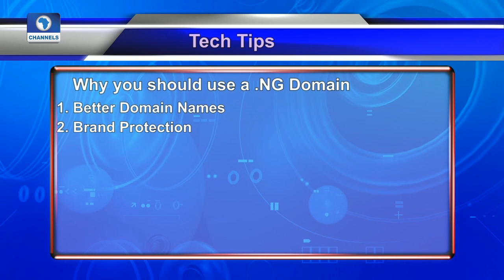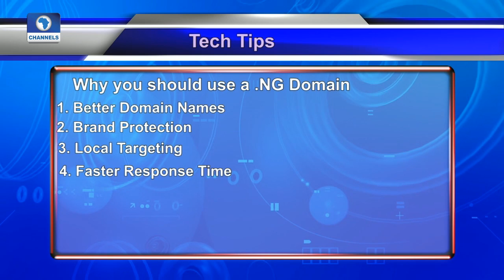Tech Trends: Tech Tips On Why You Shoud Use A .NG Domain